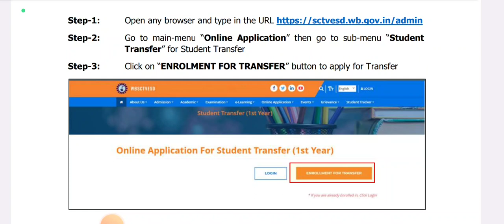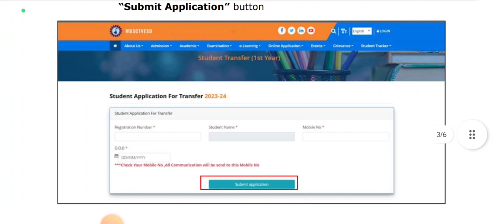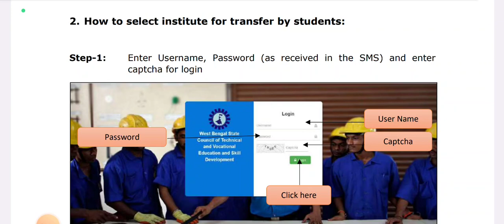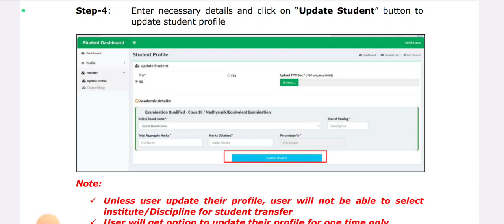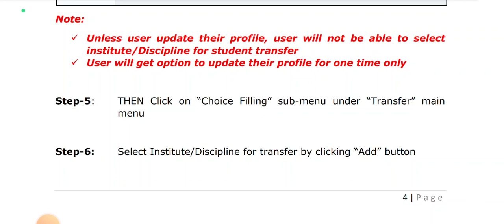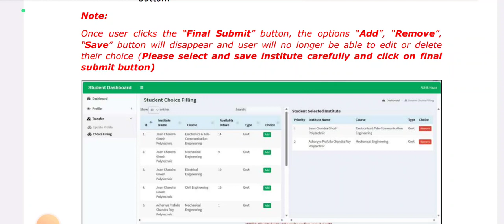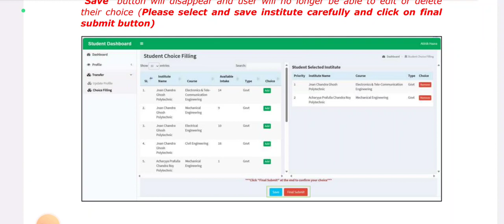College & Branch/Trade Transfer কিভাবে করবে দেখে নাও?এই ভুলগুলো কেউ করোনা 🤔 | Step By Step Process😊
Qualification Details:-
LBS(Land Building Surveyor)
ITI (SURVEYOR)